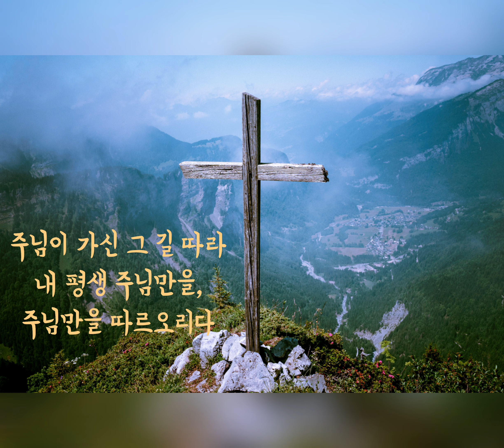그 길(The Journey) - 찬양하는 가야금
국악의 계면조 느낌이 물씬 풍기는 이 곡의 제목은 '그 길' 입니다.
예수님의 십자가의 길은 우리에게는 영광이지만 그 순간 주님께 큰 슬픔이었을 것 같습니다.

우리를 구원하신 예수님을 생각하며
가르치고, 복음 전파하고, 치유하는 그 길을
함께 하는 예수님의 제자들 되시기를
소망합니다

이슬기 작곡
찬양하는 가야금 작사